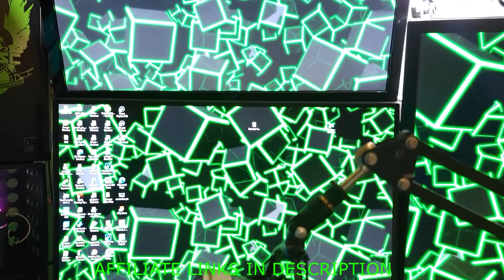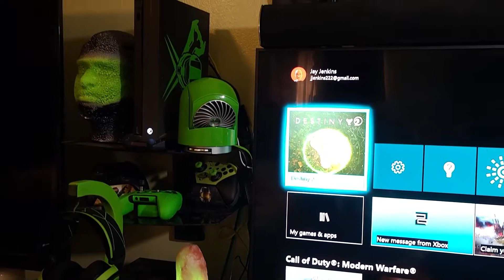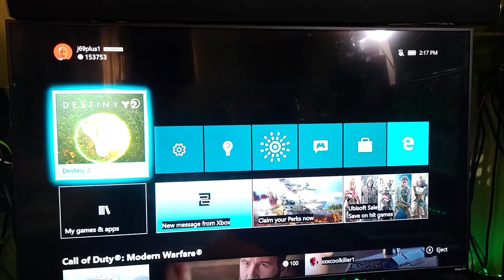2020 2021 EPIC GAMING SETUP PREVIEW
A Small preview of my complete gaming setup for 2020

TCL 43 IN TV
XBOX ONE X
SCEPTER 27IN 185HZ MONITOR
ECHO SHOW 5
XBOX ELITE SERIES 2 CONTROLLER
PC specs. I7 4400 gtx 1050TI 16GB ram 1tb SSD
Filmed with Galaxy Note Ultra 20